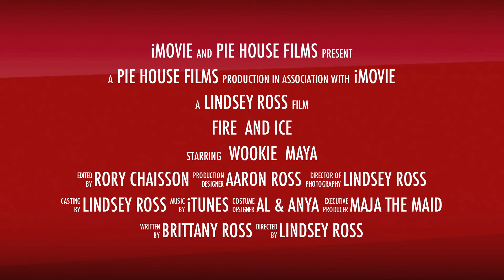Fire & Ice Babes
Maya and Wookie take on the evil adults!